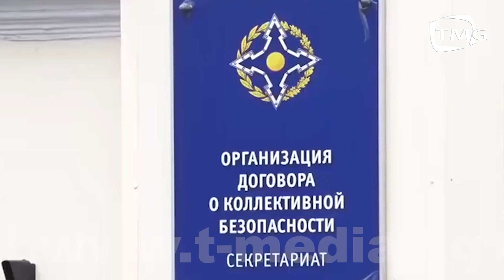МИНИСТР КАЗАКБАЕВ РОССИЯГА БАРЫП РЕФОРМА ЖҮРГҮЗҮҮГӨ КАРАЖАТ СУРАДЫ